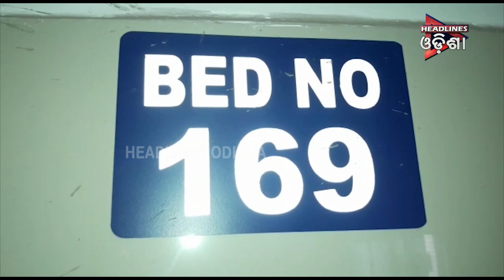ବାପାକୁ ବଞ୍ଚାଇବାକୁଯାଇ ଚାଲିଗଲା ପୁଅର ଜୀବନ